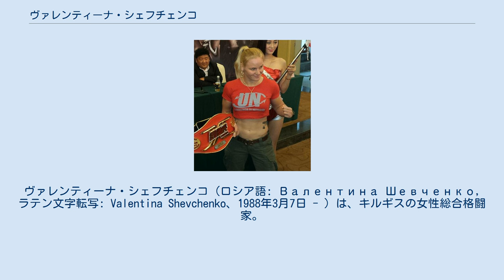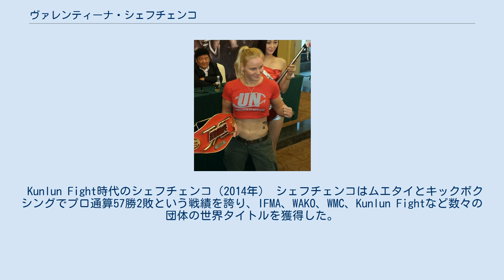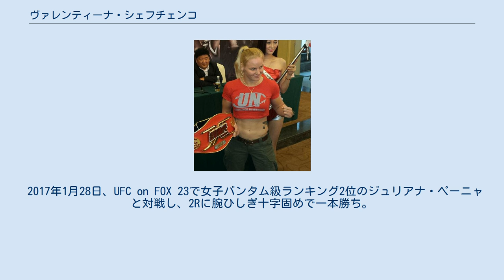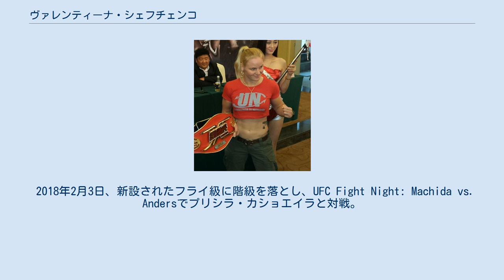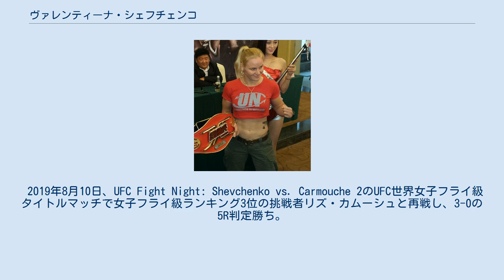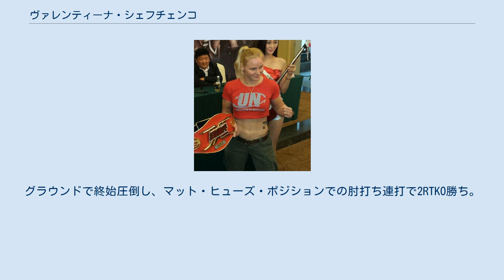ヴァレンティーナ・シェフチェンコ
ヴァレンティーナ・シェフチェンコ（ロシア語: Валентина Шевченко, ラテン文字転写: Valentina Shevchenko、1988年3月7日 - ）は、キルギスの女性総合格闘家。
元プロボクサー、キックボクサー、ムエタイ選手。
ビシュケク出身。
アメリカ合衆国ネバダ州ラスベガス在住。
タイガームエタイ所属。
現UFC世界女子フライ級王者。
UFC女子パウンド・フォー・パウンド・ランキング2位。
キルギス人及びペルー人史上初のUFC世界王者。
ワレンチナ・シェフチェンコとも表記される。
 両親はウクライナに住んでいたが、スターリニズムの粛清で強制移住させられ、シェフチェンコはキルギス・ソビエト社会主義共和国（現在のキルギス）で生まれた。
キルギスタン・ムエタイ協会会長であり元ムエタイ王者であった母親の影響で、幼い頃から姉のアントニーナと共に5歳からテコンドー、12歳からムエタイ、キックボクシング、それからさらにサンボ、柔道、レスリング、ボクシングなど様々な格闘技に励んだ。
 キルギス国立芸術大学で映画監督部を専攻し卒業している。
 Kunlun Fight時代のシェフチェンコ（2014年） シェフチェンコはムエタイとキックボクシングでプロ通算57勝2敗という戦績を誇り、IFMA、WAKO、WMC、Kunlun Fightなど数々の団体の世界タイトルを獲得した。
2006年から2008年にかけて、後のUFC世界女子ストロー級王者であるヨアナ・イェンジェイチックと3度対戦し、全てシェフチェンコが勝利している。
 2010年5月8日、移住先のペルーでプロボクシングデビュー戦を行い、10R判定勝ちを収めた。
ボクシングのプロ通算戦績は2戦2勝1KO。
 2003年4月21日、15歳でプロデビュー。
デビュー戦から7連勝を挙げるが、ムエタイとキックボクシングに専念するため、総合格闘技を2006年から2010年まで休止した。
 2010年9月30日、約4年半ぶりの総合格闘技復帰戦となったC3 Fightsでリズ・カムーシュと対戦し、シェフチェンコがカットをしてドクターストップによりTKO負けを喫した。
UFC契約前の唯一の敗戦となったが、シェフチェンコのカットが反則のグラウンド状態での下からの蹴り上げで負った傷であったため物議を醸した。
 2011年4月30日、アクヤルキン・バイトゥルバエワと対戦し、カムーシュとの敗戦からの復帰戦を勝利するも、アマチュアムエタイに専念するため、再び約2年半総合格闘技を休止した。
 UFC 2015年12月19日、UFCデビュー戦となったUFC on FOX 17で女子バンタム級ランキング5位のサラ・カフマンと対戦し、2-1の判定勝ち。
 2016年3月5日、UFC 196で女子バンタム級ランキング4位のアマンダ・ヌネスと対戦し、0-3の判定負け。
UFC初黒星を喫した。
 2016年7月23日、UFC on FOX 20のメインイベントで女子バンタム級ランキング2位のホリー・ホルムと対戦し、3-0の5R判定勝ち。
 2017年1月28日、UFC on FOX 23で女子バンタム級ランキング2位のジュリアナ・ペーニャと対戦し、2Rに腕ひしぎ十字固めで一本勝ち。
 2017年9月9日、UFC 215のUFC世界女子バンタム級タイトルマッチで王者アマンダ・ヌネスと再戦。
1-2の5R判定負けを喫し、王座獲得に失敗したが、シェフチェンコが勝利していたという声も上がる接戦となった。
 2018年2月3日、新設されたフライ級に階級を落とし、UFC Fight Night: Machida vs. Andersでプリシラ・カショエイラと対戦。
合計打撃ヒット数230対3という大差が付く一方的な展開となり、2Rにリアネイキドチョークで一本勝ち。
 UFC世界王座獲得 2018年12月8日、UFC 231のUFC世界女子フライ級王座決定戦で元UFC世界ストロー級王者のヨアナ・イェンジェイチックと対戦し、3-0の5R判定勝ち。
 2019年6月8日、UFC 238のUFC...